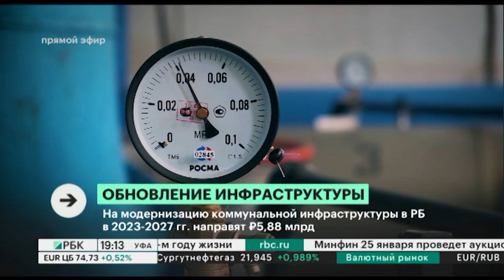Новости 24.01.2023 19:10